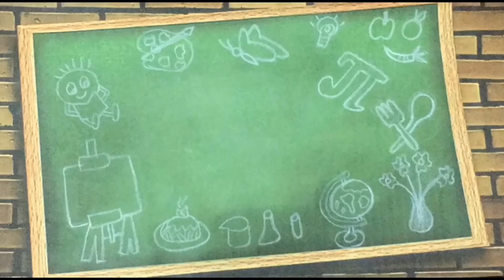mothers day card making idea|easy last minute greeting card idea for kids|how to make envelope card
Mother's Day is a celebration honoring the mother of the family, as well as motherhood, maternal bonds, and the influence of mothers in society. It is celebrated on various days in many parts of the world, most commonly in the months of March or May.